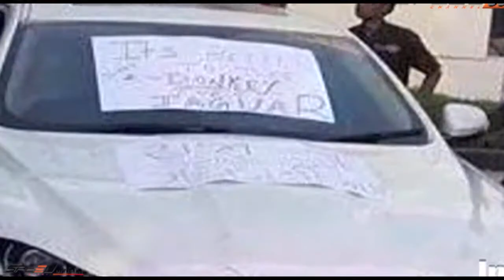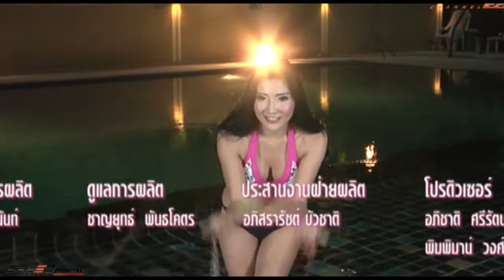BikiniNews 2 ส.ค. 57 ข่าวรถ Lamborghini / ข่าวหนุ่มอินเดียประท้วงศูนย์บริการซ่อมรถ Jaguar